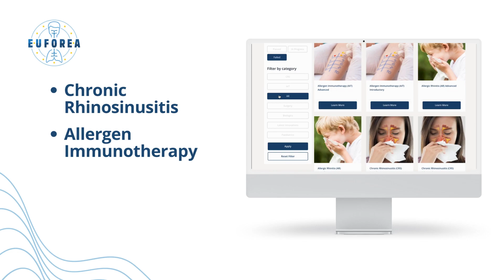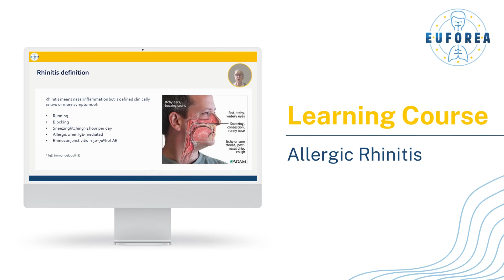🚀 Introducing EUFOREA's NEW e-Academy!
EUFOREA is proud to announce the launch of its new e-Academy! In addition to hosting EUFOREA's on-demand masterclasses and patient education content, EUFOREA's e-Academy now features 6 new premium e-learning courses (introductory and advanced levels) on:
🔸Chronic Rhinosinusitis
🔸Allergic Rhinitis
🔸Allergen Immunotherapy

WHAT WE OFFER:
🔹Self-paced courses for flexible learning,
🔹Up-to-date, evidence-based content developed by EUFOREA’s network of global experts,
🔹Interactive learning self-assessments to test your knowledge,
🔹EUFOREA certificate earned upon successful course completion.

👉 asthma coming soon!

📌 EUFOREA is an international non-profit organisation aiming to implement optimal patient care for allergies and airway diseases (asthma, chronic rhinosinusitis, rhinitis) and comorbidities through education, research and advocacy.